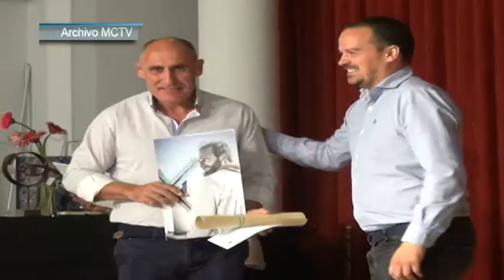Previo Actos Culturales Sábado